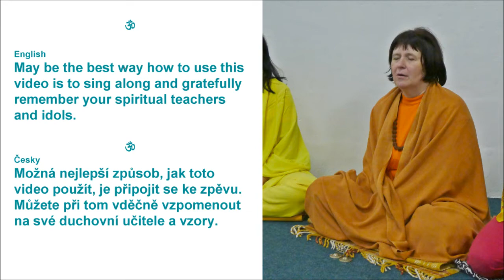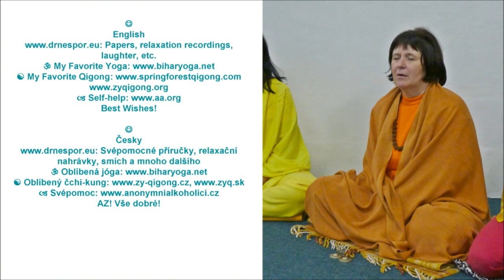Om Guru, Om Guru (Kirtan)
English: May be the best way how to use this video is to sing along and gratefully remember your spiritual teachers and idols. Chanting: Yogamandala and others. Enjoy! Papers, relaxation recordings, laughter, etc. My Favorite Yoga Self-help Best Wishes!
Česky: Možná nejlepší způsob, jak toto video použít, je připojit se ke zpěvu. Můžete při tom vděčně vzpomenout na své duchovní učitele a vzory. Zpěv Yogamandala a další. Svépomocné příručky, relaxační nahrávky, smích atd. * Oblíbená jóga Svépomoc * AZ! Vše dobré!